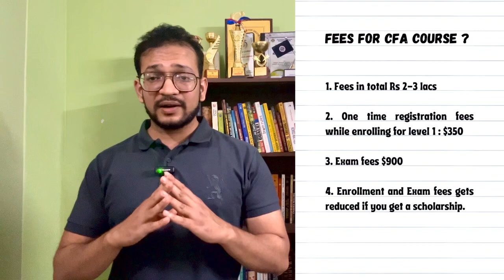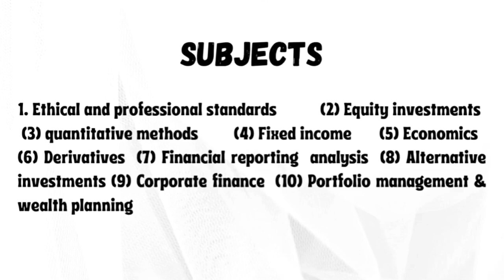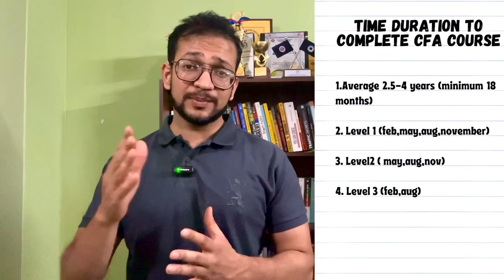Complete CFA Course Detail in 2025 | Opportunity in CFA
Dont Join CFA if you dont know about these IMPORTANT information

Complete CFA course detail in 2025 | CFA level 1 | CFA course| Opportunity in CFA|
CFA Course 2024 Full details | Salary, Eligibility, Criteria, Fees, duration and work in CFA |

In this video I have shared details about the number 1 course in finance all across the world which is CFA. All you need to know about CFA course in 2025 including special attention to CFA Level 1 is provided in the video

Connect on instragram @caabhishekagarwal_

Time stamps:
0:00 Introduction to CFA course in 2025
0:34 Scope and benefits of doing CFA course
2:01 Eligibility Criteria for CFA
3:57 Fees Structure of CFA
5:33 Syllabus and subjects of CFA
7:22 CFA Course duration
8:26 Salary of CFA in 2025
10:07 Passing rate or percentile in CFA
11: 41 Exam details of CFA